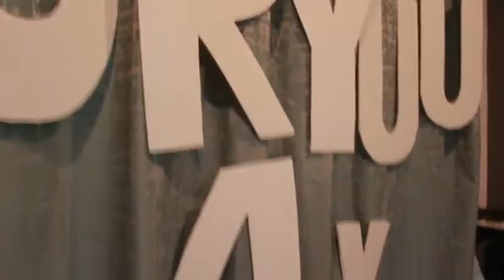4ขวบแล้วครับ โอริวแก้มอ้วนๆ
ฉลองกันในครอบครัว แก้มอ้วนๆ 4 ขวบ เป็นหนุ่มขึ้นทุกวัน